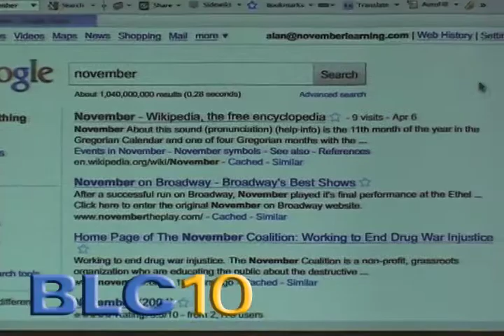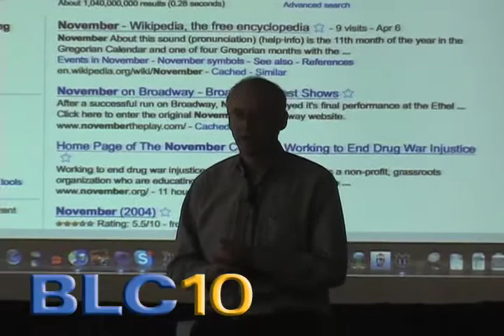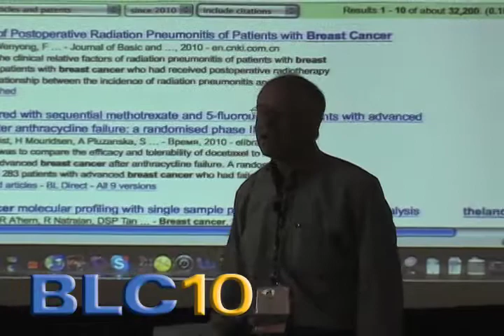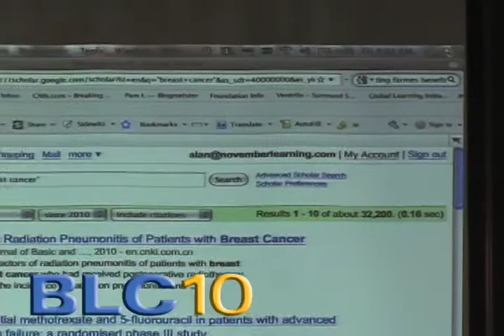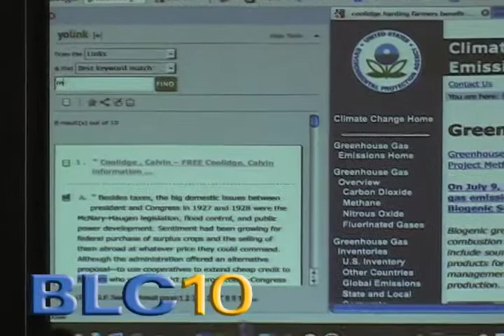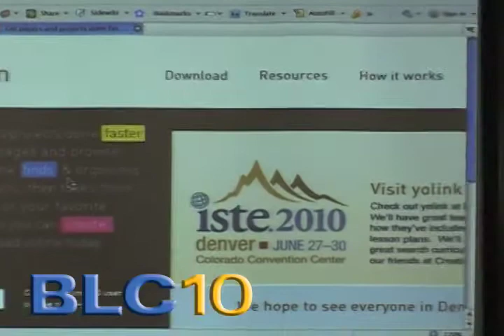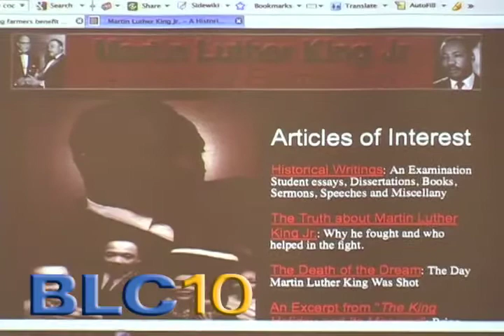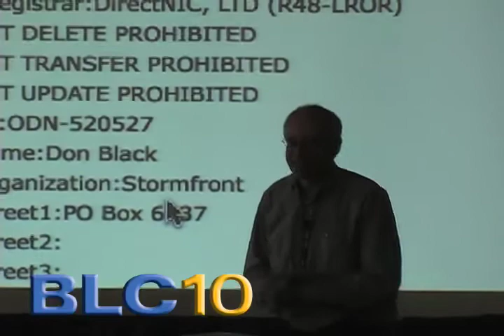BLC Education Conference: Alan November - How Google Works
BLC Eduction Conference keynote by Alan November. A talk about how Google works.